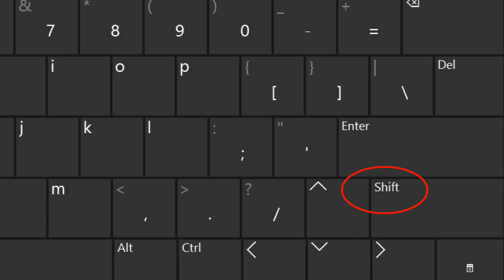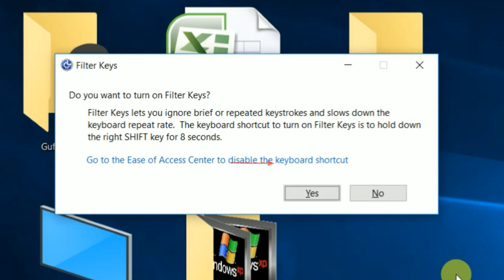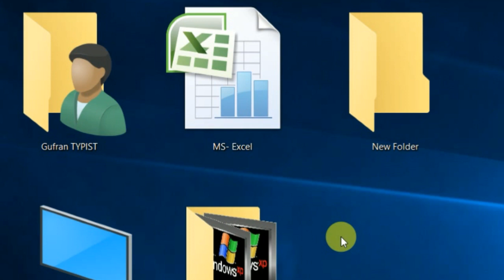How To Lock/Unlock Your Keyboard | Secret Trick on your keyboard | Shortcut key | Skill knowledge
Hello Friends, Welcome To Skill Knowledge!
Dosto Is Video me hamne aapko keyboard ka jaadu matlab Aap apne keyboard ko kaise lock/unlock kare, bataya hai.
Hame umeed hai ki ye video apko zaroor pasand ayegi.

Thanks!

Queries Solved:
1) How can I lock my computer keyboard?
2) How do you lock and unlock a laptop keyboard?
3) How do I lock my keyboard on Windows 10?
4) How to lock keyboard on Computer?
5) How to lock/unlock your keyboard?